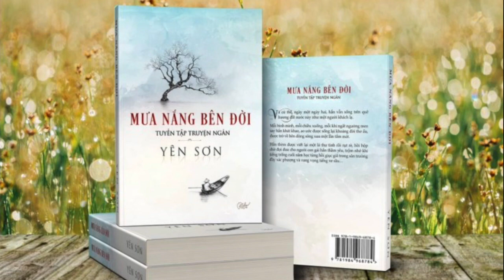Chào Washington với Thanh Trúc & Nhà Thơ Yên Sơn - Phần 2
Chào Washington với Thanh Trúc & Nhà Thơ Yên Sơn - Phần 1